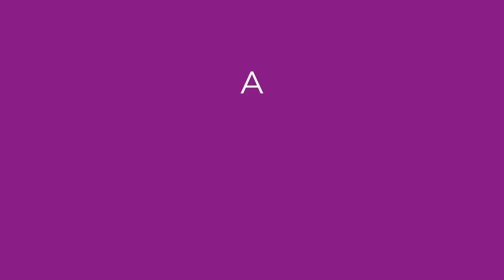Indonéz zöldséges tészta-vegán bami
Hozzàvalók 4-6 személyre:

500 g szélesmetélt
2 fej vöröshagyma
2 szál sárgarépa
Fél fej kisebb kelkáposzta
2 szàl angolzeller
2 db kápiapaprika
1 db cukkini
1 ujjnyi gyömbér
7 gerezd fokhagyma
Curry, kurkuma, gyömbérpor, zöldbors, só
Szójaszósz, sötét szójaszósz
500 g kész szejtán
150 g pörkölt földimogyoró
1 csokor korianderzöld
1 csokor petrezselyem
olivaolaj
2 ek tápiókakeményítő